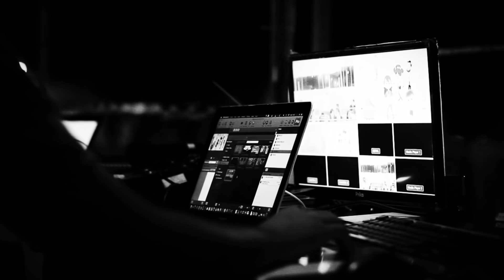Videos de terror que tienes que ver